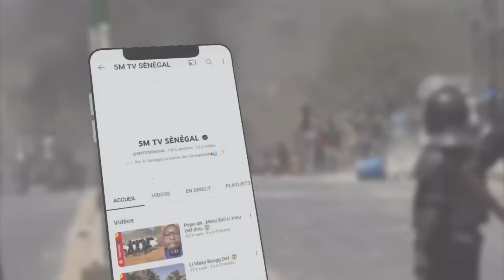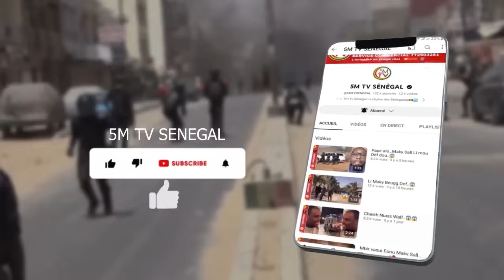THIEY SONKO BARI NA DOLÉ..LAMB DOFI AM..🤣🤣